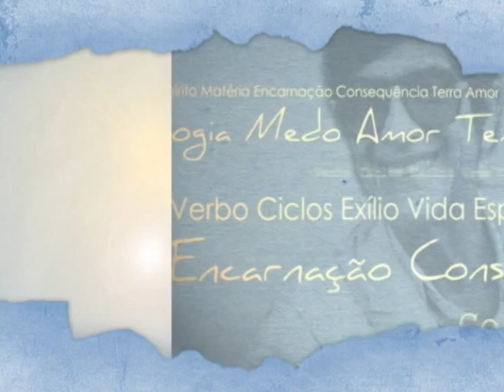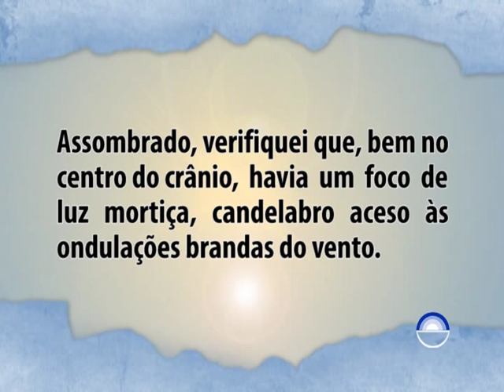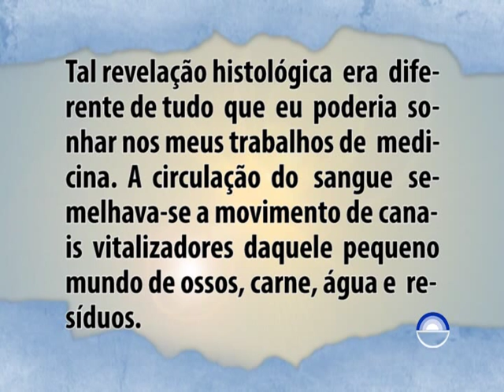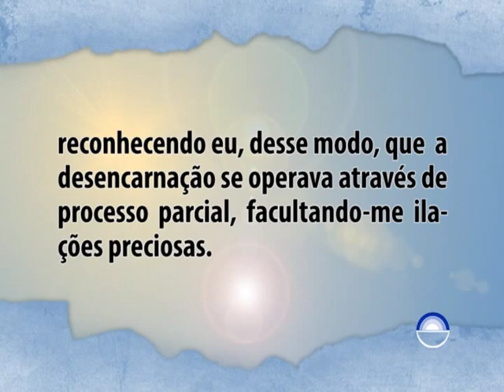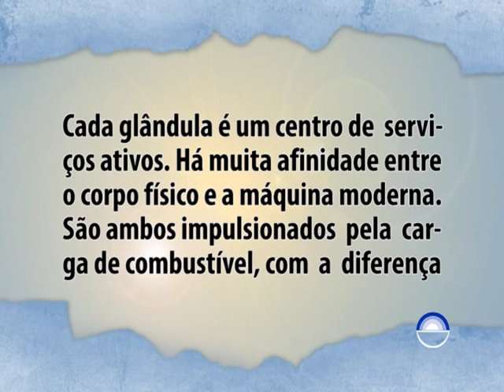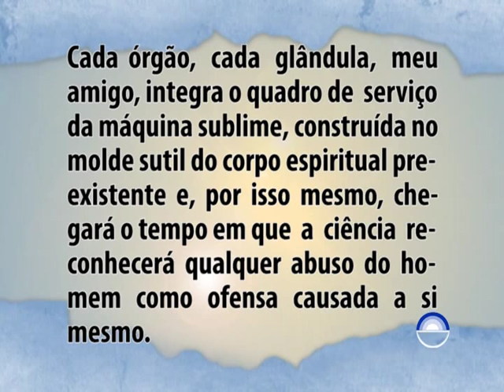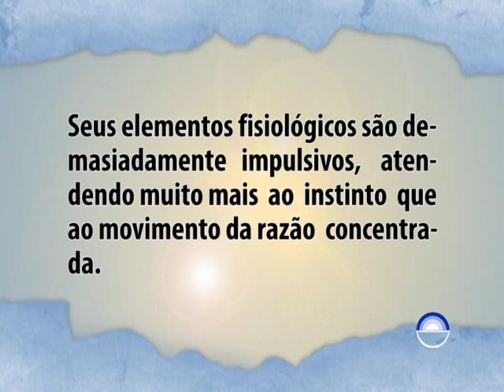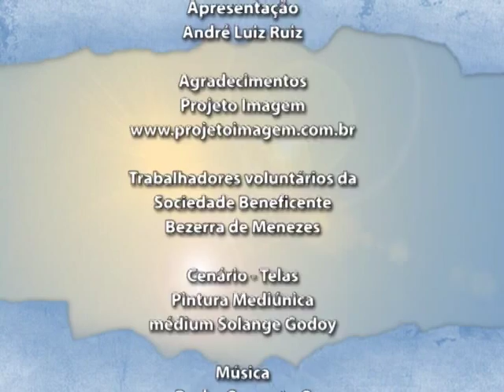Os Mensageiros - Cap. 49 - Máquina Divina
O Espírito da Letra - Os Mensageiros - Analisando a obra de André Luiz psicografia de Chico Xavier. "Não se passaram muitos minutos e estávamos ao lado do agonizante, cuja situação preocupava o clínico espiritual. Era um cavalheiro de sessenta anos presumíveis, que a leucemia aniquilava morosamente..." - André Luiz.